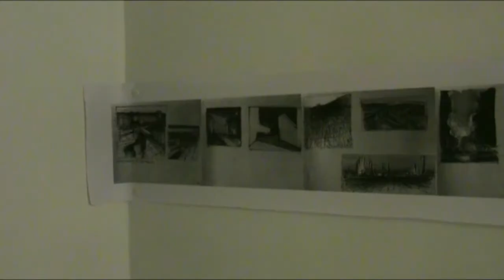Fahrenheit 451 - esposizione di Alessandro Rinaldi